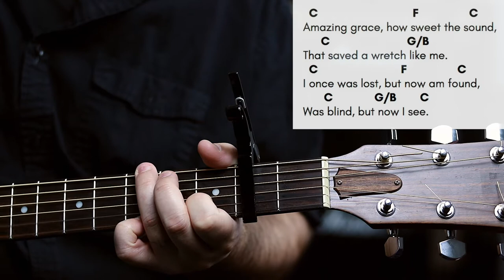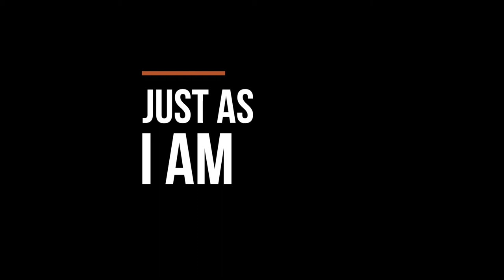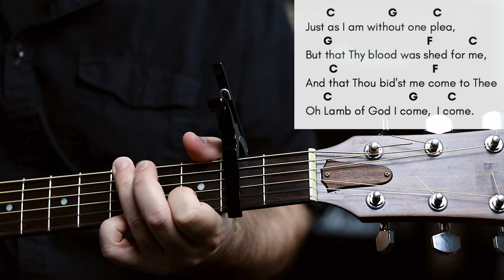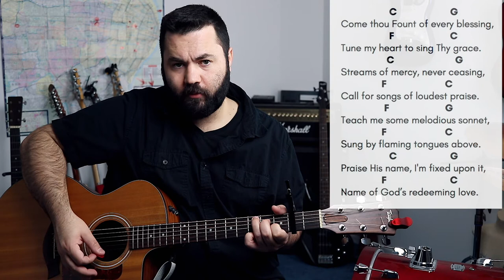3 Easy Hymns on Guitar (Episode 1 - Key of C)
FULL CHORD CHARTS
Amazing Grace:

This simple worship guitar tutorial for 3 classic hymns in the Key of C is the first in a new series of easy guitar tutorials by Reawaken Hymns.

*GUITAR TUNED DOWN 1 WHOLE STEP

for acoustic hymn videos, chord charts, music, tutorials, backing tracks, and other resources for worship leaders and musicians.